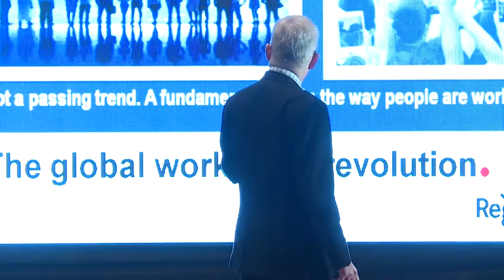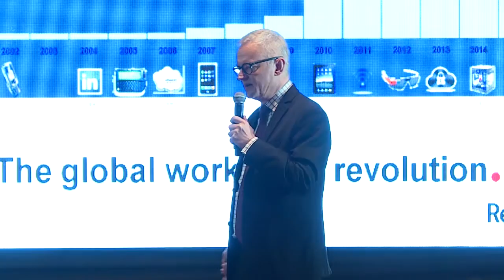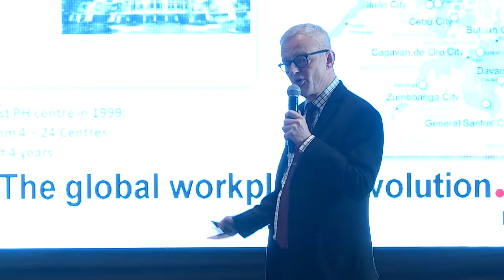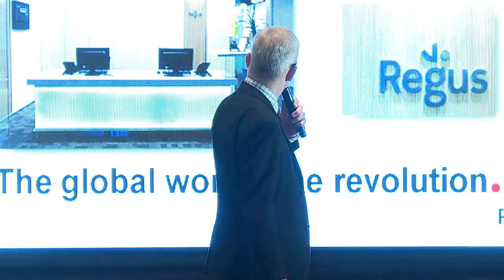Lars Wittig - Asia Real Estate Summit 2016 -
Lars Wittig
Country Manager, Philippines
Regus

PRESENTER: Lars is responsible for creating the nation’s largest flexible workspace empire. Philippine country operations are the fastest growing in the world for Regus, itself the world’s largest provider of flexible workspace office services.